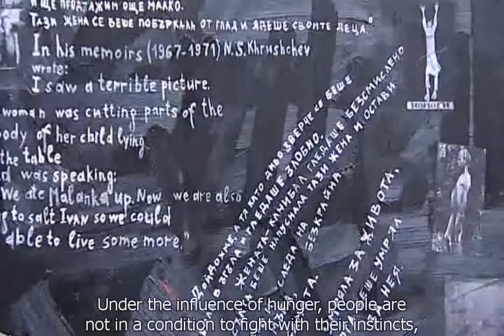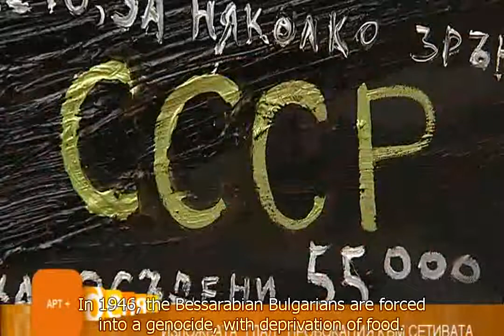Yona Tukuser TV +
Yona Tukuser is guest at "The Day" on TV + talking about her exhibition "Hunger"